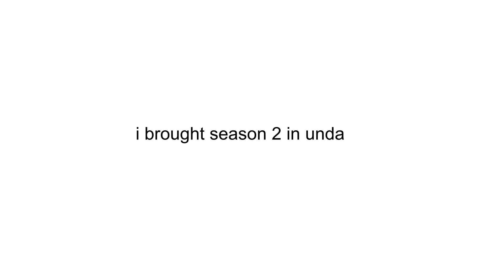season 2 fight gods